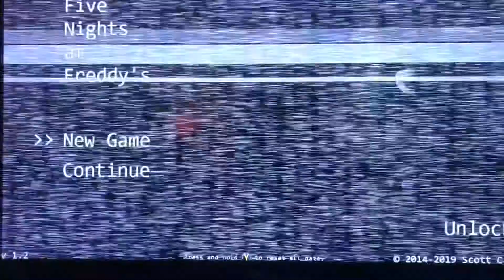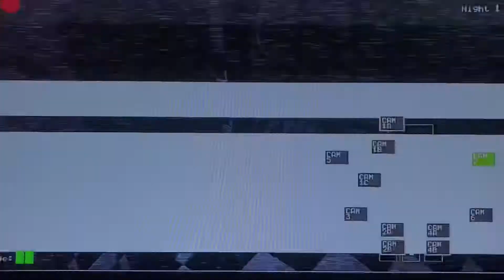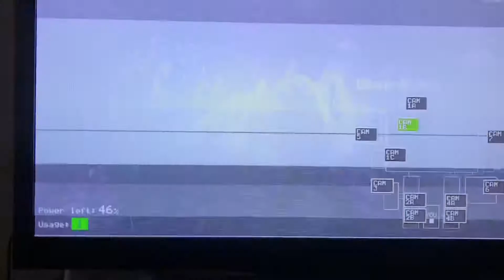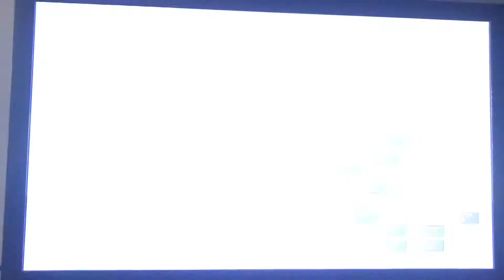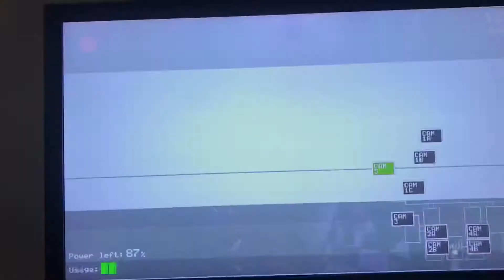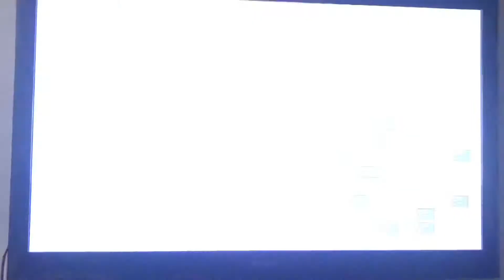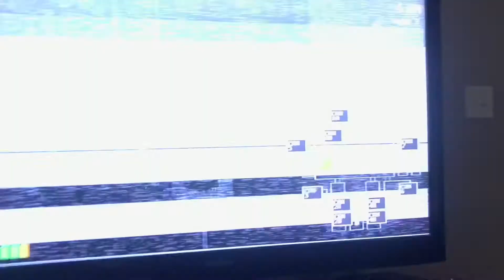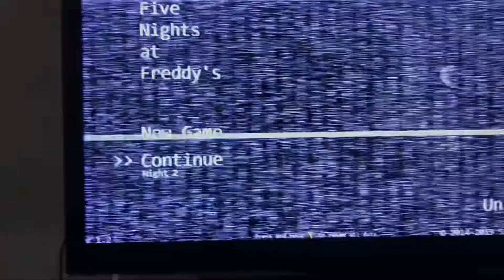The plushies are cute… But the game is TERRIFYING!!!!!!!!!!